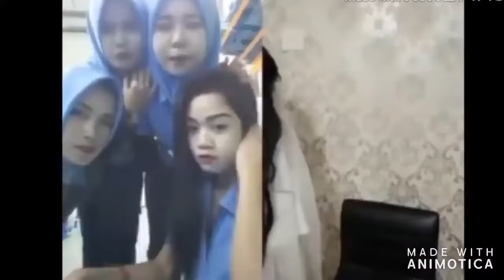NAKAKATAWANG NAKAKATAKOT, hehehehehehe.EWAN KO NA LANG KUNG DI KA TATAKBO PAG ITO ANG NAKITA MO.